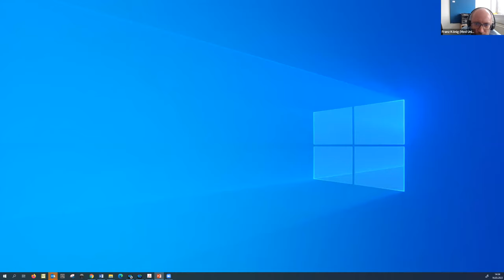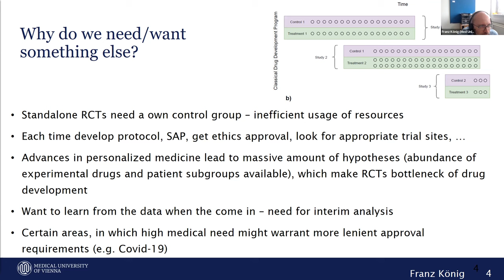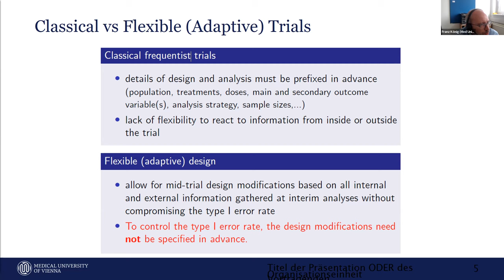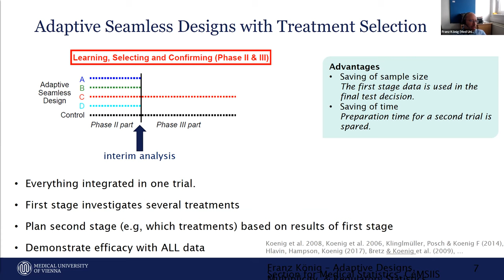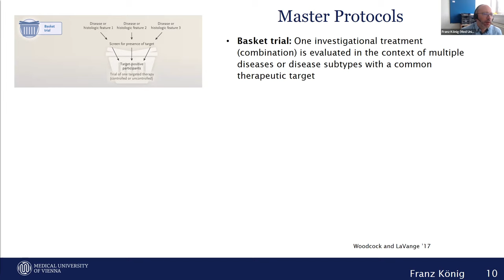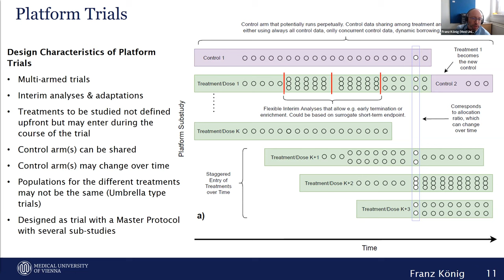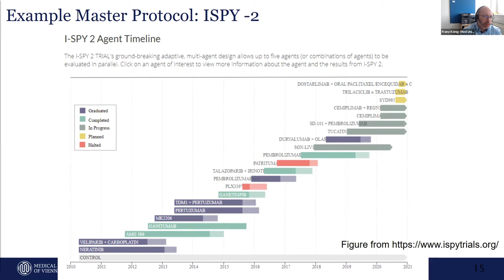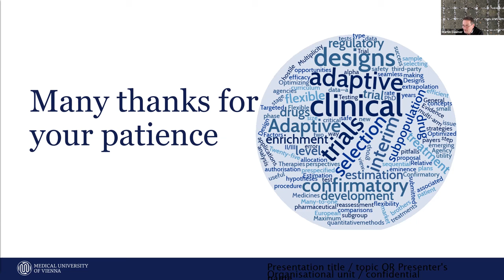Innovative trial design - Franz König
Talk at 9TH Virtual Winter Symposium of the HUMAN MOTION PROJECT